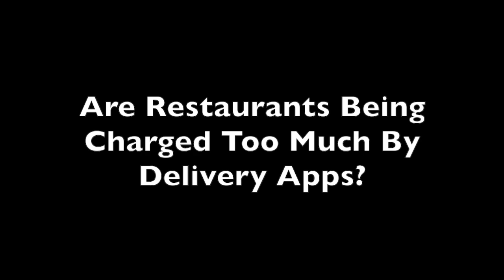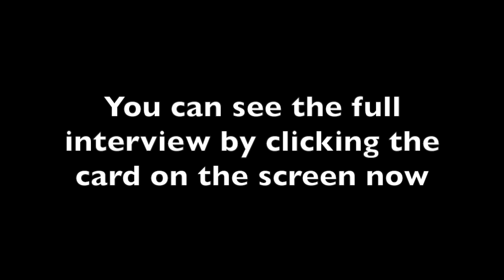Are Restaurants Being Charged Too Much By Delivery Apps?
Are Restaurants Being Charged Too Much By Delivery Apps? In this video, Harry Campbell speaks with an expert on food delivery, Matt Newberg. Matt is the founder of Hngry TV. One of the trends that’s been accelerated by this pandemic is food delivery. For those orders, many people use third-party apps like DoorDash, Postmates, Uber Eats, and more.